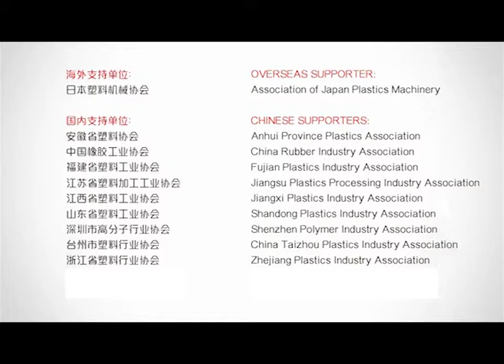CHINAPLAS 2014 - Exhibitor interview - Polyplastics